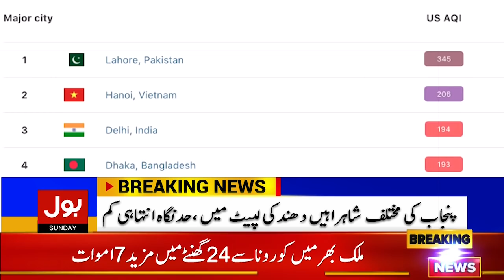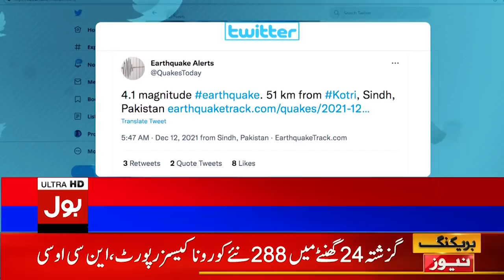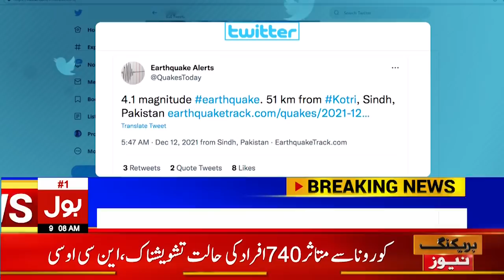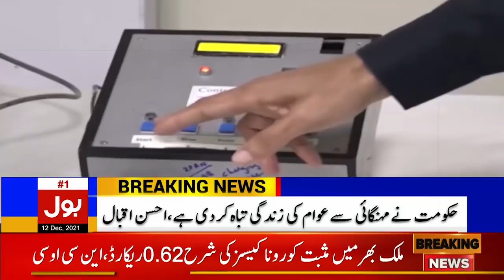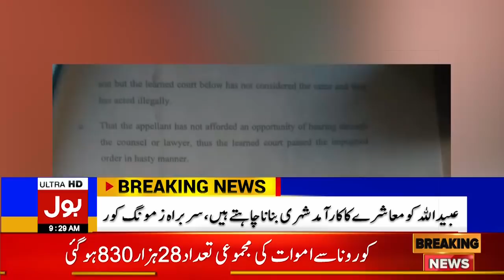News Bulletin at 9 AM | Toofan ney tabahi machadi | Heavy Storm | 12 December 2021